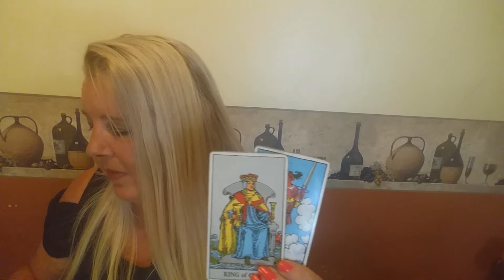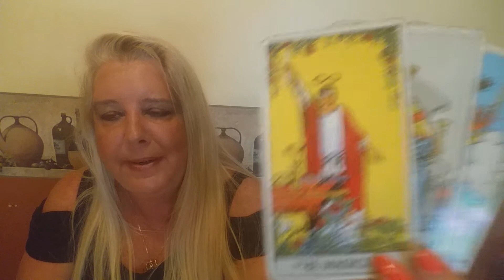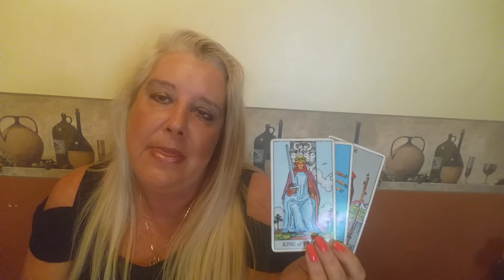AQUARIUS Psychic Tarot Reading for the week of October 23, 2017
A general reading for Aquarius for the week of October 23, 2017.  For personal psychic readings please contact Jackie directly on her